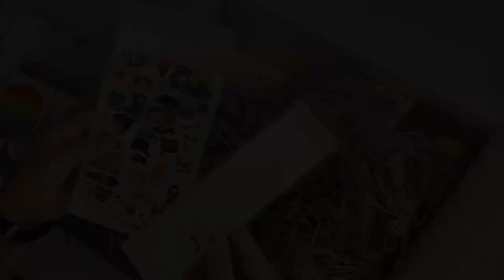📒🖊HAUL BACK TO SCHOOL 2022 ft STATIONERY PAL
- Del 18%, fino al 31 agosto 2022;
- Del 10% a partire dal 1 settembre 2022, e sempre valido.

SEGUIMI SUI SOCIAL:
❤ GRAZIE PER ESSERTI ISCRITTO se ti va SUPPORTAMI CONDIVIDENDO I MIEI VIDEO